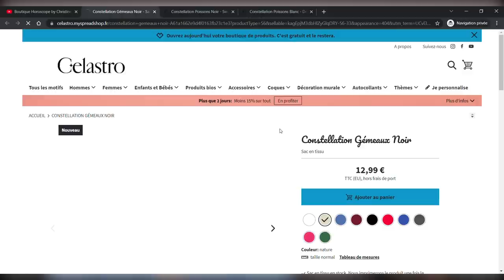Horoscope de la pleine Lune du 12 août 2022 par Christine Haas 🌕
🌕 horoscope de Christine Haas pour pleinelune du 12 août 2022, signe par signe, avec des conseils en astrologie et en psychologie

🌕 Retrouvez votre signe:
0:00 Bonjour
0:55 Lion
2:45 Vierge
4:40 Balance
6:28 Scorpion
8:25 Sagittaire
10:18 Capricorne
12:14 Verseau
14:05 Poissons
16:04 Bélier
18:01 Taureau
19:54 Gémeaux
21:54 Cancer
23:43 Bye Bye